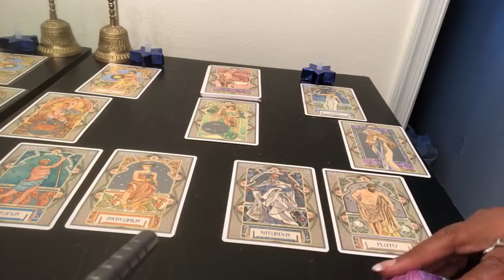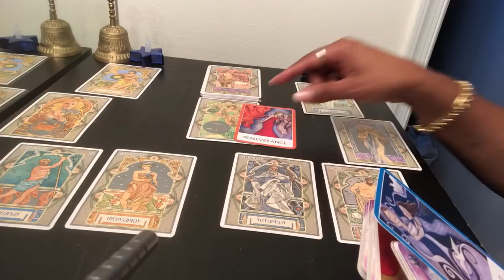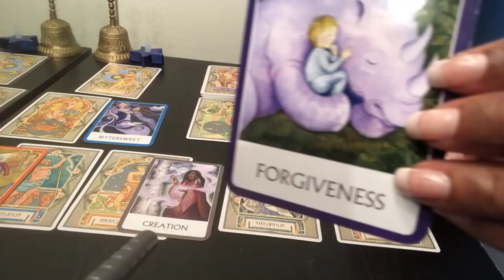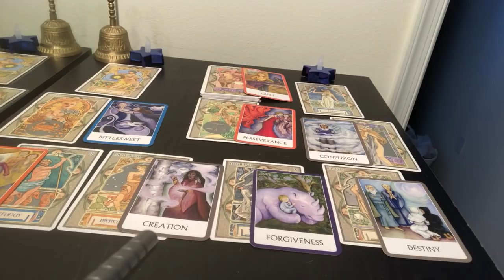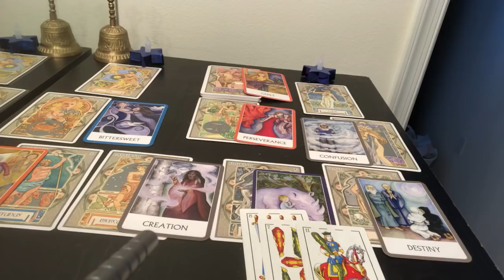APRIL FULL MOON Aries Leo Sagittarius Ophiuchus Reading - Fire Signs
Find out what the Full Moon energy of April has to offer for you Aries, Leo, Sagittarius and Ophiuchus signs. I use a combination of my gift, tarotcards, numerology and astrology to provide weekly energy vibration readings for all Zodiac Signs.

1-on-1 Live private chat on Youtube. I will pull cards for you per request and you can enter information and questions in the chatbox. I offer a 30 minutes option:

Kathye